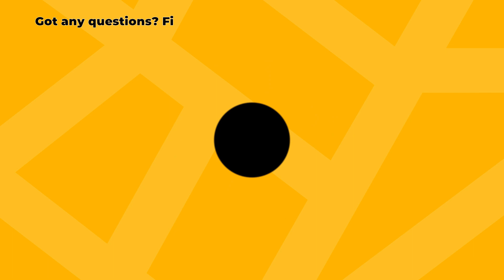Werth (Germany) Multisensor Coordinate Measuring Machine ScopeCheck® MB Series Video Introduction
ScopeCheck® MB
Economical Production Control

Measurement of large and heavy workpieces with moving bridge for shopfloor and measuring room – The sensors are positioned using the moving bridge so that the workpiece does not have to be moved during the measurement. Standard measuring ranges between 500 mm and 2 000 mm in the X-axis, up to 5 000 mm in the Y-axis and up to 1 500 mm in the Z-axis enable measurements on large-volume workpieces from the automotive, mechanical engineering and toolmaking industries weighing up to 5 tonnes. Equipped with temperature compensation, the air-bearing multi-sensor coordinate measuring machine delivers precise measurement results even when set up close to production.

- 3D coordinate measuring machine with image processing for use in the manufacturing environment
- Modular system structure guarantees customized solutions for individual measurement tasks.
- Integrated motorized zoom optics 0.9x – 4.3x (corresponds to a final magnification of approx. 34x – 163x on a 23“ screen) resp. interchangeable telecentric optics 1x – 100x (corresponds to a final magnification of approx. 38x – 3800x on a 23“ screen)
- Integration of further sensors to a multisensor system and thus increased flexibility at high measuring speed
- Contour image processing for automatic measurement of regular and free-form geometries in incident and transmitted light
- Measurement in the Z axis by autofocus
- High flexibility due to variable illumination devices
- Optional: glass frame with adjustable CNC transmitted light (utility patent) for fast measurement in transmitted light when illuminating the whole measuring range
- WinWerth® shop-oriented graphic interactive measuring software
- Easy determination of dimensions by clicking in the graphic